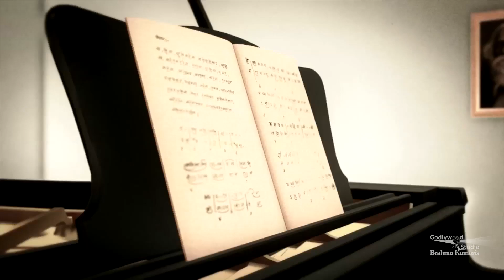Bhalo Thakun Pratidin | Ep - 340 | Sankalp shakti 3 | BK Gouri | Brahmakumaris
Language: Bengali

Bhalo Thakun Pratidin means being happy every day. As the name suggests, this Bengali programme is leaving a very good impact on the Bengali People. If the viewer is a student then there are episodes of Memory Power and Overcoming Exam Fear. Techniques of Meditating with God by invoking inner powers are also explained

Organizer: Brahmakumaris